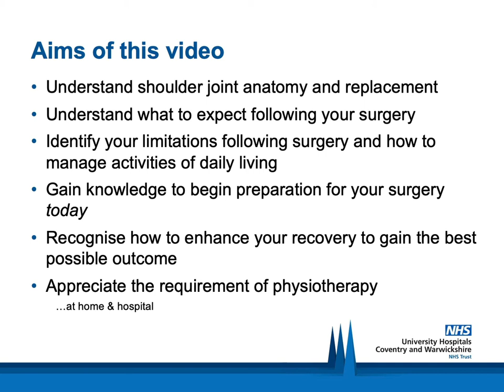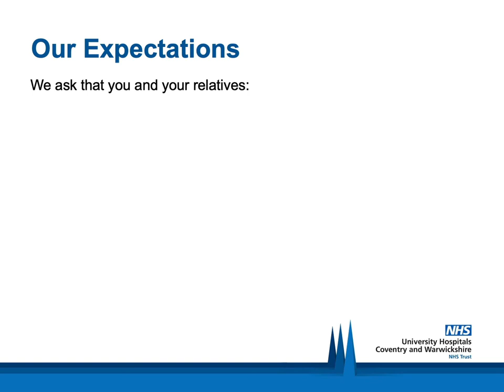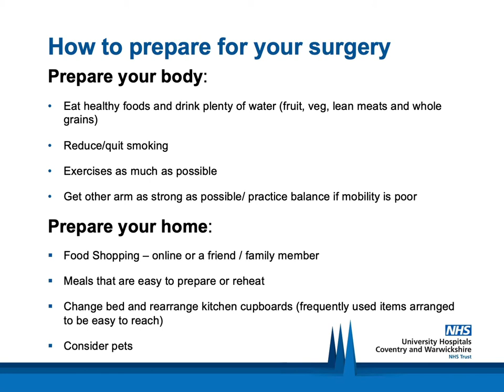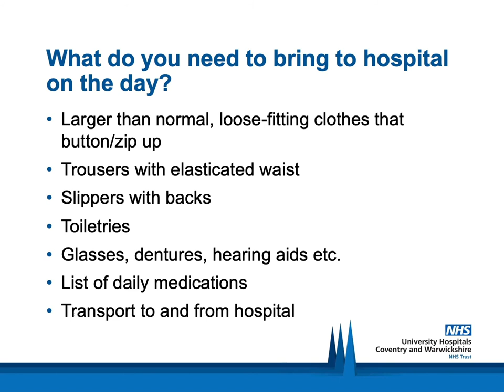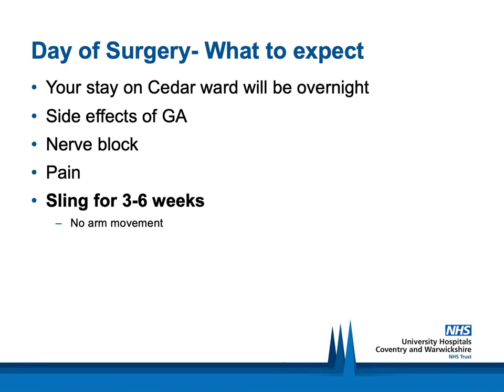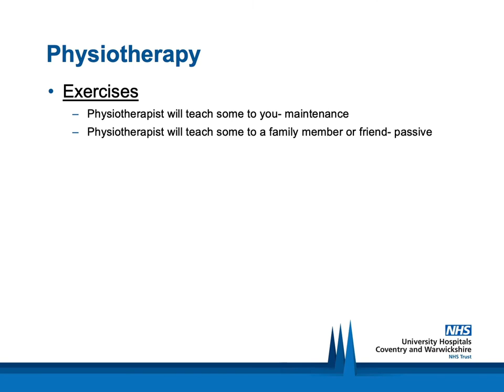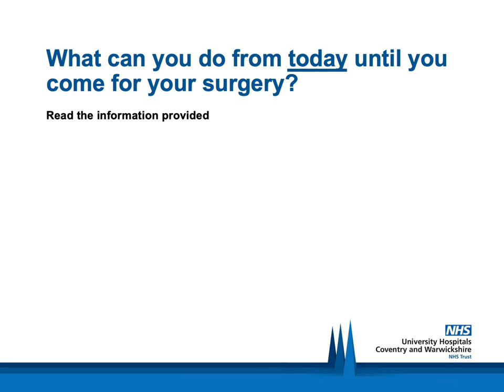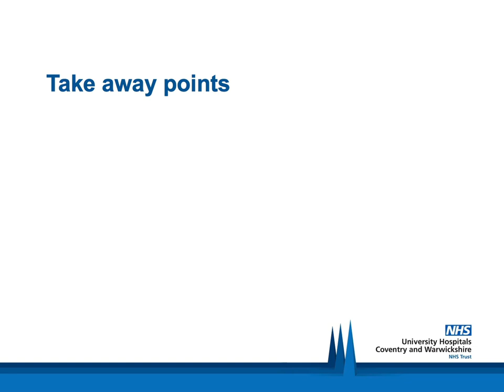Shoulder Replacement Video - Patient Information